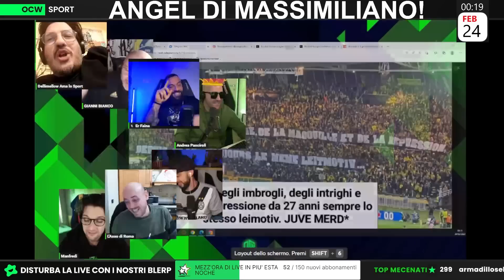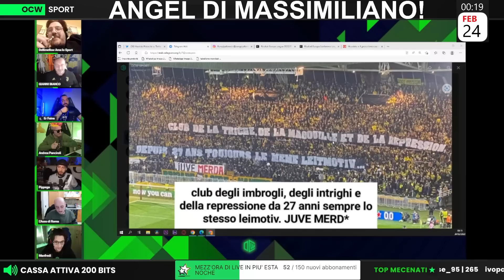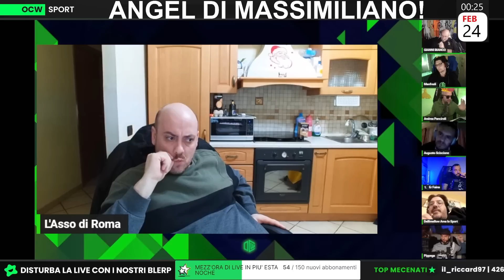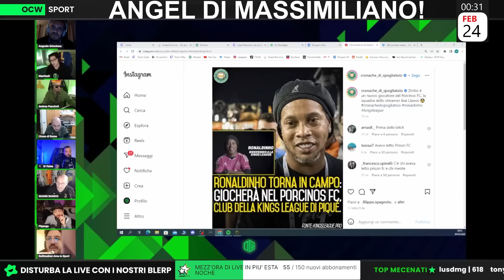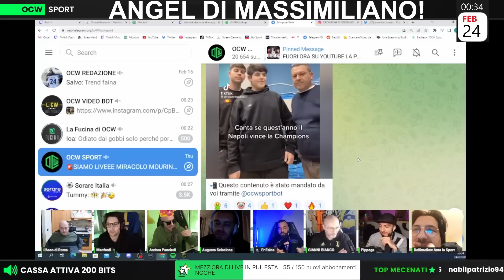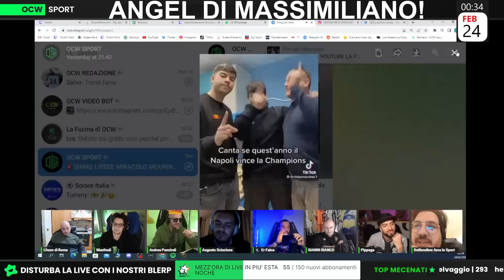DELLIMELLOW: "CRISTANTE è un FENOMENO, CHIEDETE SCUSA a MOU"